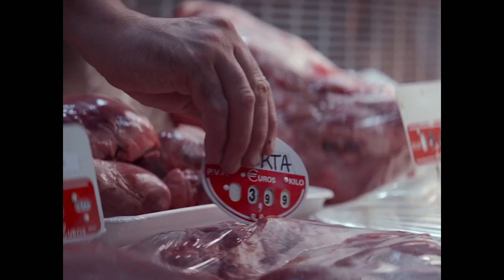Piggy Trailer HD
Storyline
Not everyone loves summertime. For Sara, it just means dealing with a constant barrage of mockery, judgment, and abuse from the other girls in her village. But today is different. A mysterious unknown man arrives in the village and kidnaps her tormentors. Someone has finally stood up for her. Sara sees it all: the blood, the mud, the knife, and the van in which he has taken them. And the unknown man has seen her. A wordless pact that neither will betray. She's an accomplice now. A series of crimes rock the village, and an investigation soon begins. The civil guard has endless questions, the villagers are suspicious and point fingers, the elderly neighbors' gossip. The heat is stifling, the pressure suffocating and her guilt torment her. What if she is found out? What's happened to the girls? What if the unknown man returns?—Morena Films